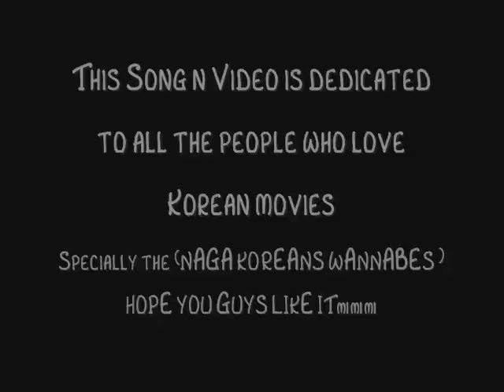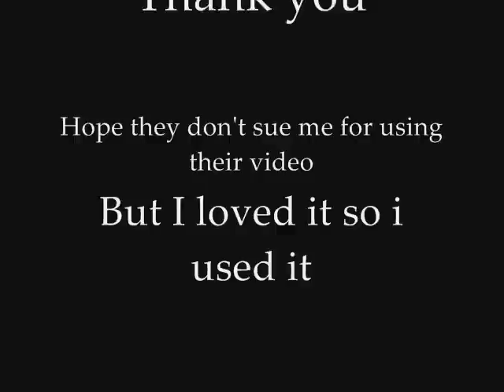HOLD ON - ALOBO NAGA (For all who loves Korean Films)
Feat some Korean Music Video.. This song is dedicated to all the People who Loves Korean Movies n Music...specially the Naga Koreans..a bunch of people from Nagaland who loves n worship Korean Music, Films, Fashion n culture..
Songs from Alobo Naga's Album "Road of a Thousand Dreams"